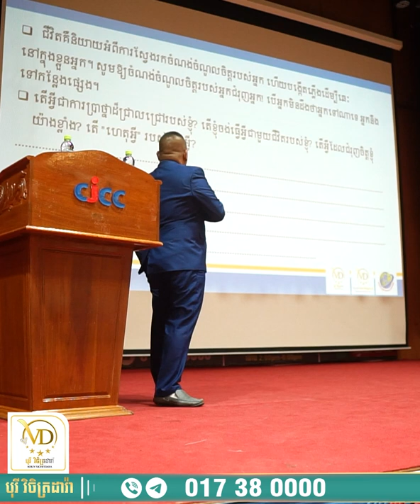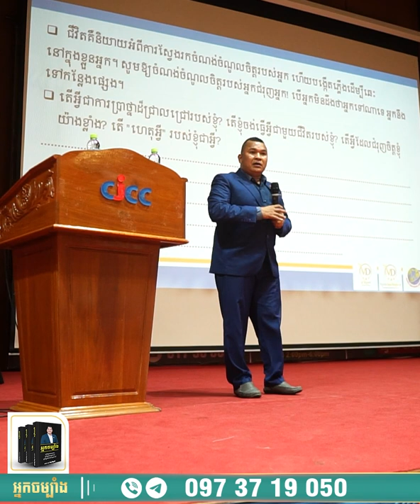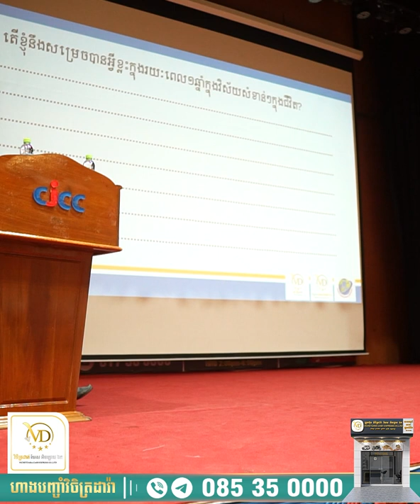10ឆ្នាំក្រោយ អ្នកចង់បានអ្វី? - ឧកញ៉ា ភិរម្យ វិចិត្រដារ៉ា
10ឆ្នាំក្រោយ អ្នកចង់បានអ្វី? - ឧកញ៉ា ភិរម្យ វិចិត្រដារ៉ា